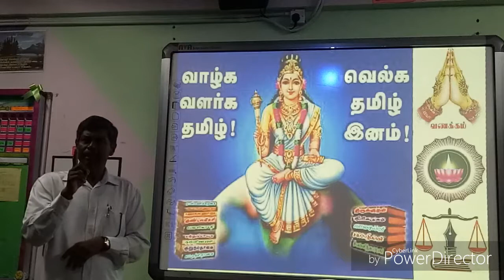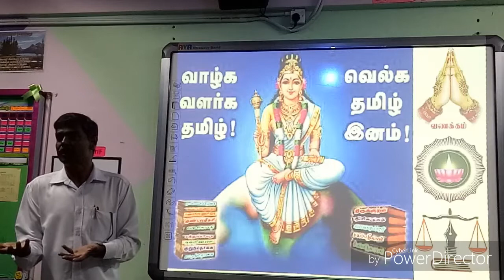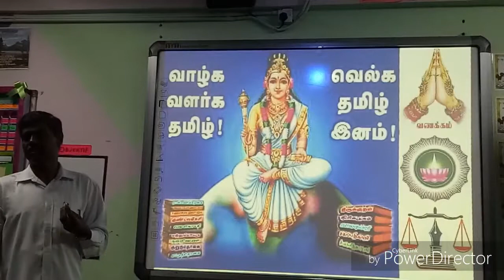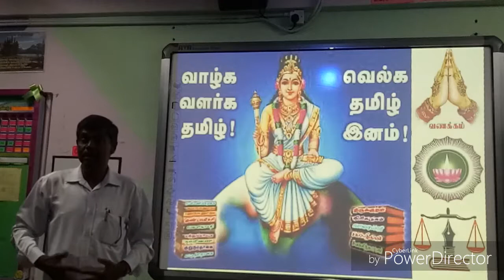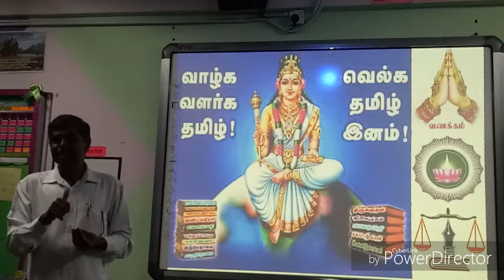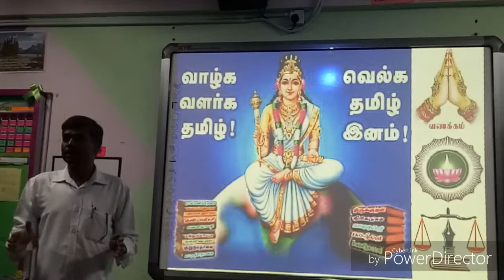மூலப் பெருந்தமிழ் வகுப்பு 2 (பகுதி1)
புக்கிட் பெர்தாசம் ,பினாங்கு